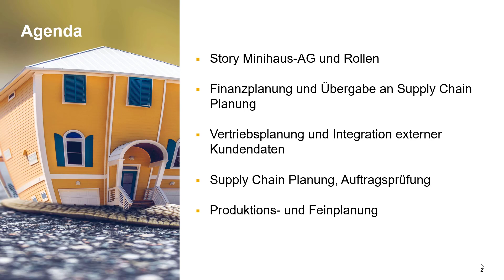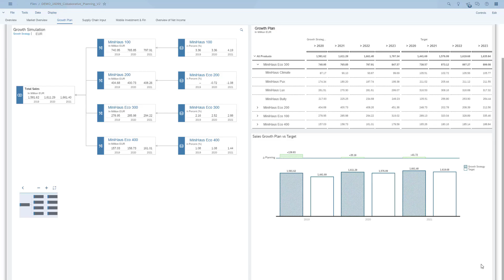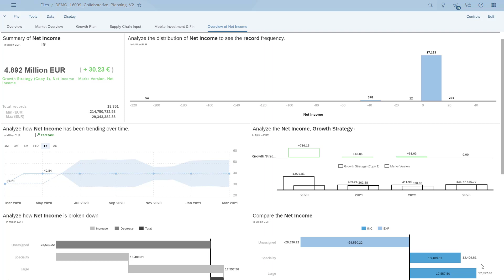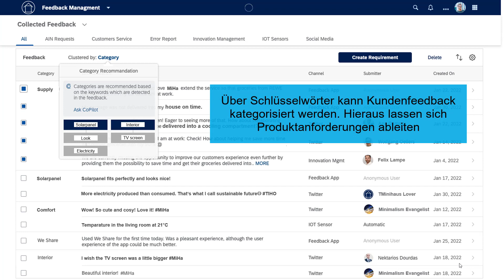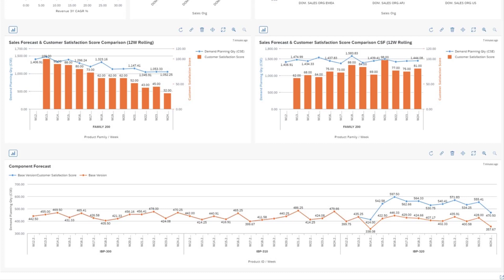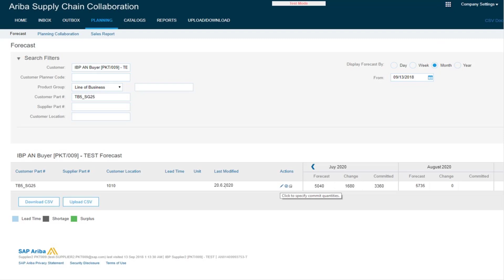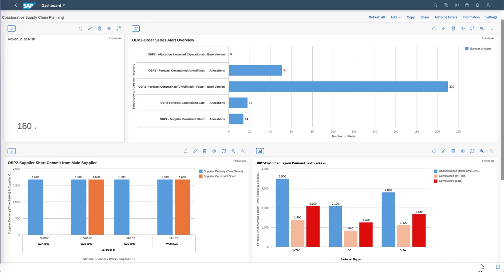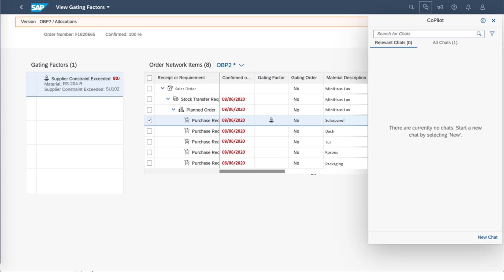Kollaborative Unternehmens- und Supply Chain-Planung unterstützt durch Finanz- und Experience-Daten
Eine kollaborative und kundenzentrierte Supply Chain bietet ein immenses Potential für Verbesserungen und Effizienzsteigerungen in der Planung. Aber wie können Sie erfolgreich Ihre Supply Chain nach den Kundenbedürfnissen ausrichten, indem sie Planungsdaten mit Finanzdaten, Kundendaten und der operativen Abwicklung verknüpfen? Wie können Sie Kundenfeedback für die Optimierung verwenden und dabei zum Unternehmenswachstum und der Erreichung der Finanzziele beitragen?
Finden Sie heraus, wie Finanzplanung und Supply Chain Planung um Kundendaten ergänzt werden können um Ihre Supply Chain zum Erfolg zu führen und gleichzeitig Ihre Service Levels zu verbessern!